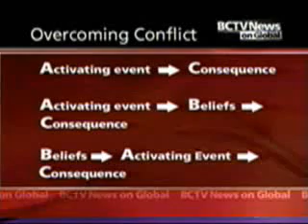Trevor Warren - Global News - You're Not Upset For The Reasons You Think (Part 1 of a 3)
Relationship Specialist and Registered Clinical Counsellor, Trevor Warren, discusses topics on intimate relationships with reporter Robin Stickley on BCTV Global Television. Thisinterview is the first of a 3 part series.